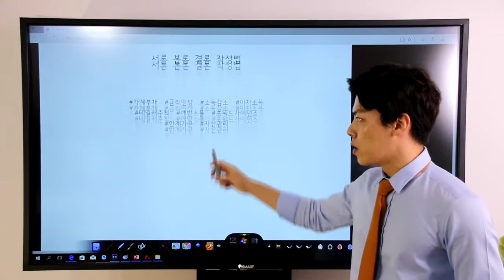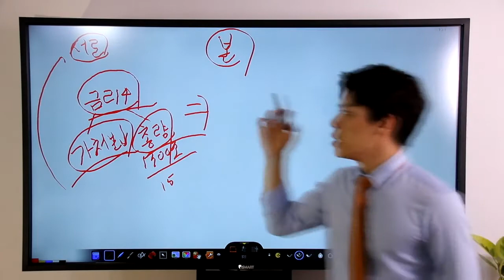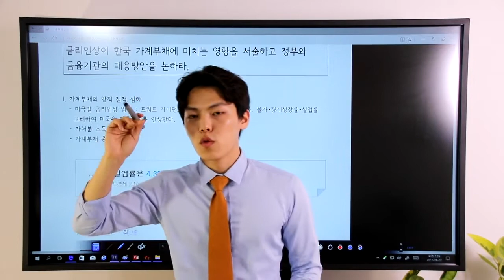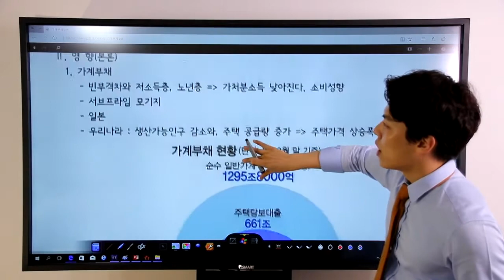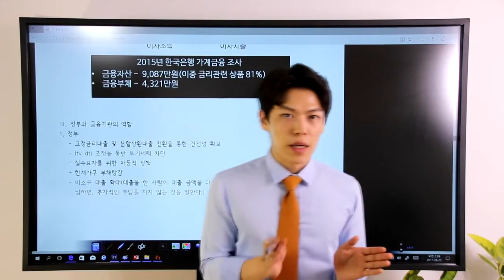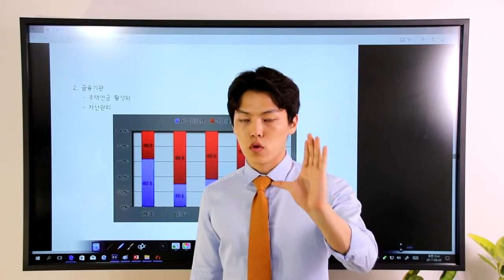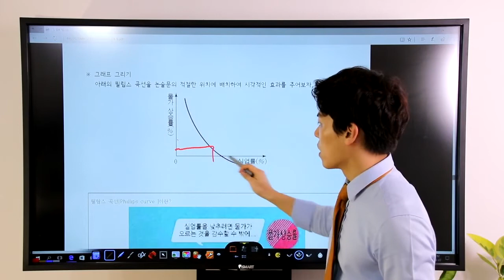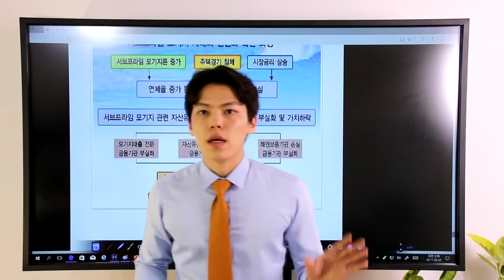금리인상과 가계부채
미국발 금리인상이 한국가계부채에 미치는 영향